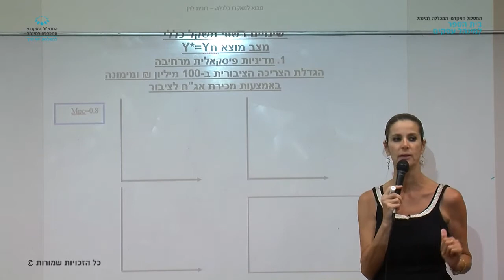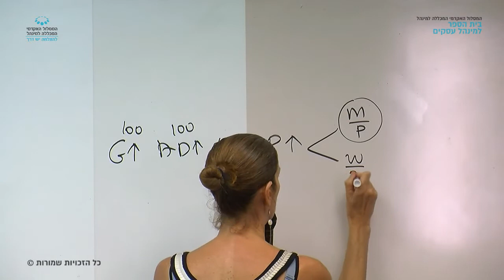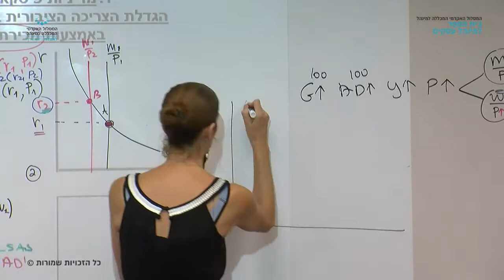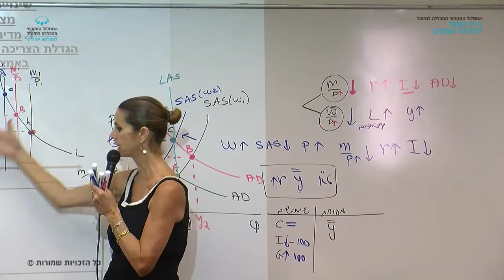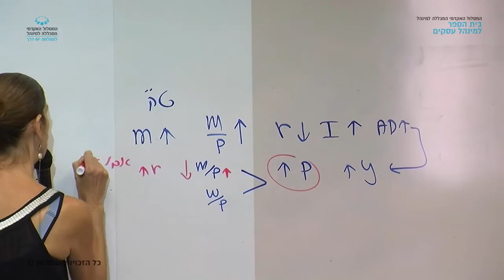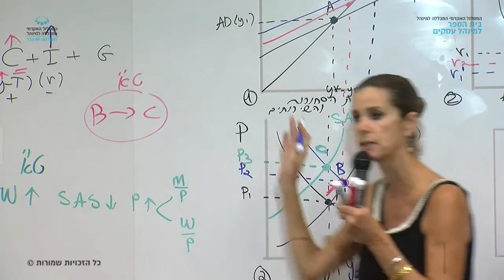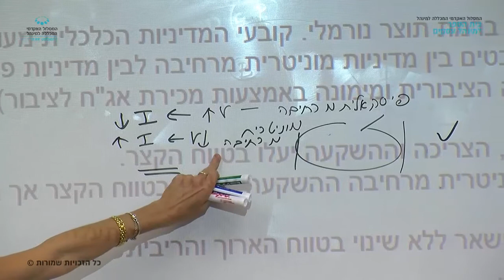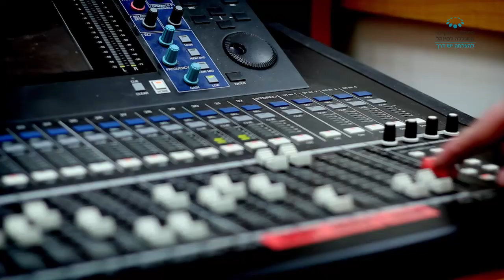קורס "מאקרו כלכלה" - שעור 13 / גב' רונית לוין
שעור 13 בקורס "מאקרו כלכלה" שהועבר בתאריך 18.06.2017 על ידי גב' רונית לוין. שיעור חזרה במאקרו כלכלה במסגרת לימודי התואר הראשון בבית הספר למינהל עסקים, המסלול האקדמי המכללה למינהל.

צילום ועריכה: רז חיון